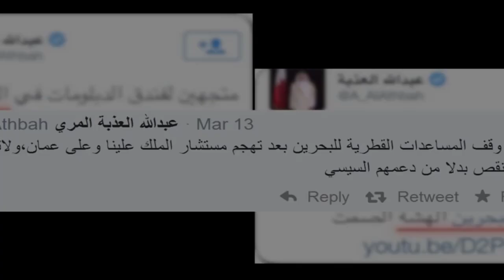الكشف عن فضائح جديدة للبوق القطري عبدالله العذبة "دليم" تعريه وتكشف حقيقته..!!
تلون عبدالله العذبة دليم جعلته يتطاول على التاريخ المشرف لـ السعودية في موقفها لتحرير الكويت وأسائتة لـدول الخليج ،، ونسي التاريخ المخزي لـ قطر ..!!